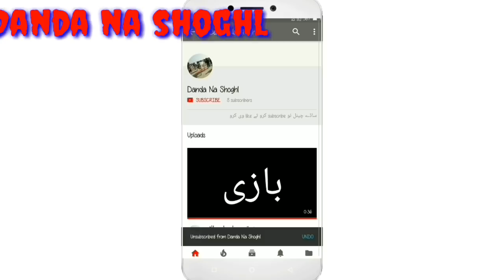🖤 جلسہ جھنگ کلی فقیر دای 💙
لشکر قیس 🖤

چڑا 🖤

لکاں والا💜

سپنی💛

مہانیاں دا💙